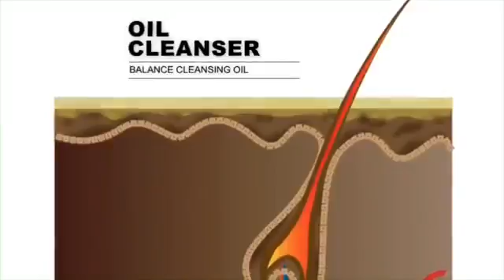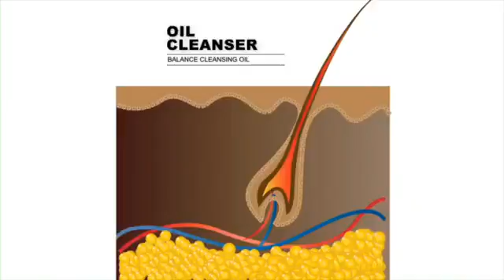SOL OIL CLEANSER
OIL จากอาร์แกนใช้เช็ดเพื่อทำความสะอาดผิวหน้าได้อย่างล้ำลึก